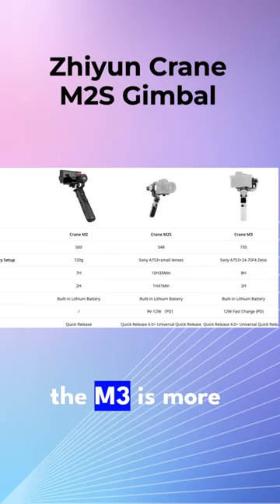Zhiyun Crane M2S Gimbal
If you want smooth and steady footage, why not try The Zhiyun Crane M2S Gimbal.

This small and portable gimbal that can be used with cameras, smartphones and action camera’s, is lightweight (at 549g) and has strong motors and extended axes, making this Zhiyun Gimbal a must-have for run-and-gun filmmakers.

The design of this gimbal should allow you to have a comfortable experience.

It has a built-in 0.66-inch display screen which displays the current mode and allows you to be informed of the status and parameters of your camera and gimbal.

The MS2 features an integrated fill light that gives up to 1000 lumens of brightness to your close subject. The adjustable 5-level light and 4-color filters give you unlimited possibilities of creation in various filmmaking environments. CRI: 90+ Color Temperature Level: 5500K

An integrated locking system for your camera, it features V-shape design and dual safety locks which ensure utmost safety and efficiency.

The USB Type-C supports 5V 1A power supply to the camera and shutter control through cables (USB-C to micro USB and USB-C to USB-C cables included, for compatible camera systems). Supports PD Fast Charge protocol. Charging time can be minimized to 1hr 41min. Runtime up to 10hrs (in lab conditions).

Various shooting modes available: Pan Follow, Follow, Lock, POV, Vortex, Go.

Available in two kits:

Includes:
Crane M2S Gimbal
Mini Tripod
4x Fill Light Filters
USB-C to Micro USB Camera Charging Cable
USB-C to USB-C Camera Charging Cable
USB-C to USB Cable
User Guide

Includes:
Standard Kit contents plus
Carry Bay
Phone Grip

Zhiyun Crane M2S - Specs
Charging Time: 1H41min
Battery Runtime: 10H35min
Battery Capacity: 1150mAh
Output Voltage: 5V
Output Current: 1A
Operation Voltage: 9.6V - 12.6V
Operation Current: 135mA - 4000mA
Operation Frequency: 2.4GHz
Display Screen Size: 0.66inch
Bluetooth: Bluetooth 5.0

Stabilizer Specs
Tilt Mechanical Range - 320°
Roll Mechanical Range - 320°
Pan Mechanical Range - 360°

Chapters
00:00 Intro